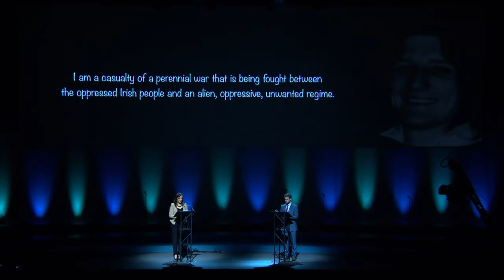Extracts from the diary of Bobby Sands by Megan Fearon MLA and Donnchadh Ó Laoghaire TD